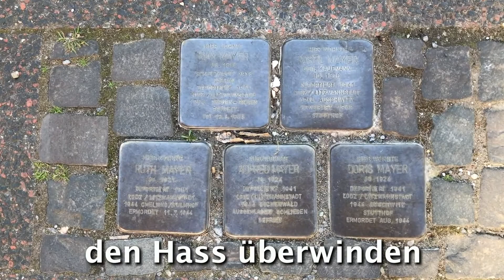Uerdinger Sommerandacht – Evangelische Kirchengemeinde Uerdingen – 6. Sonntag nach Trinitatis